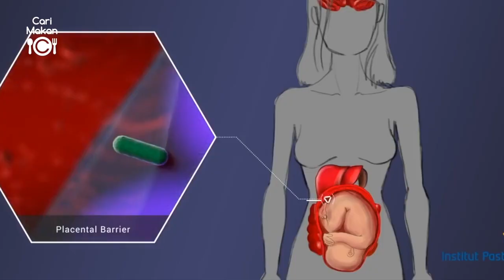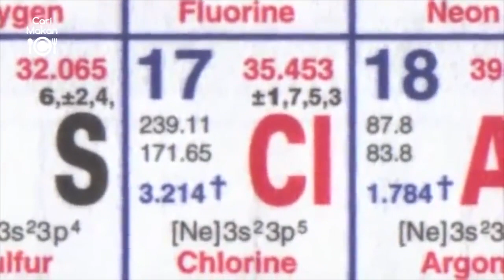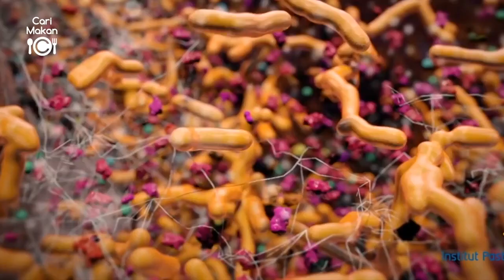Suka Sashimi atau Sushi? Ayo Tahu Lebih Banyak Tentang 5 Bahaya Makan Ikan Mentah!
Siapa diantara kalian yang suka makan olahan ikan mentah?

Sushi atau sashimi emang enak banget ya, tapi ada baiknya kalian simak dulu video kita kali ini guys!

Biar lebih berhati-hati dalam menikmati kuliner kesukaan kalian!